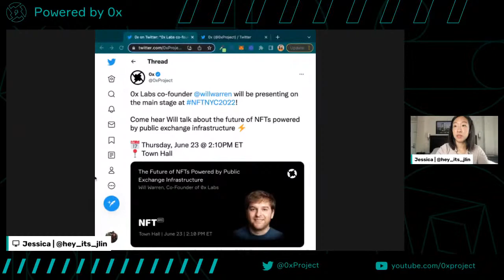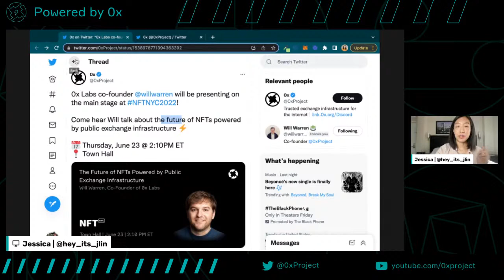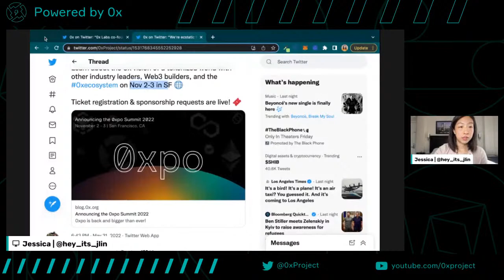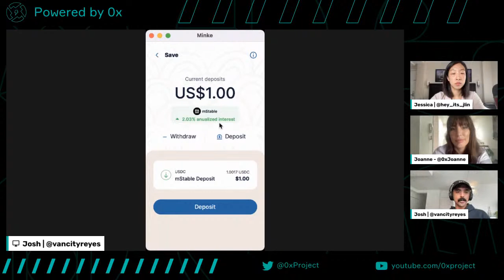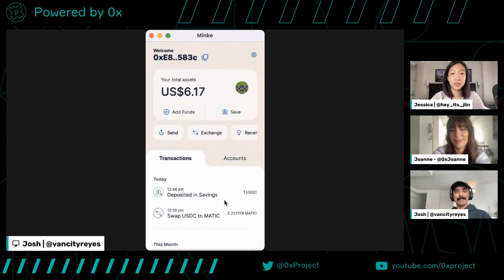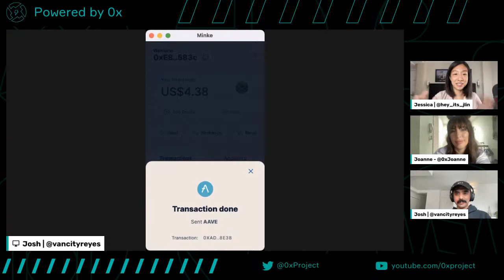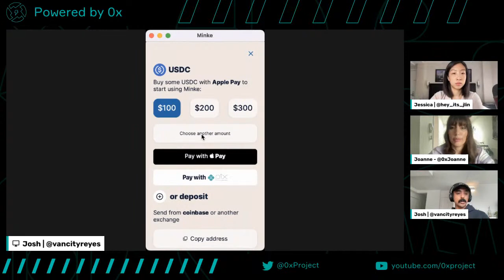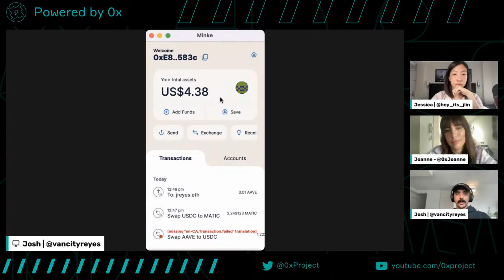Non-custodial DeFi Saving, Borrowing, & Investing | Minke | Josh & Jo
Join us for a chat with Josh (CEO + Co-founder) and Jo (Head of Marketing) of the Minke App a non-custodial DeFi Wallet. Come learn what sets non-custodial wallets apart, and how Minke was created to help everyone securely and easily save, borrow, and invest with DeFi on mobile.

Powered by 0x is a developer-focused livestream where we explore features in the 0x tech ecosystem and interview developers building innovative projects on the 0x tech stack.

Minke Team
Josh - CEO + Co-founder